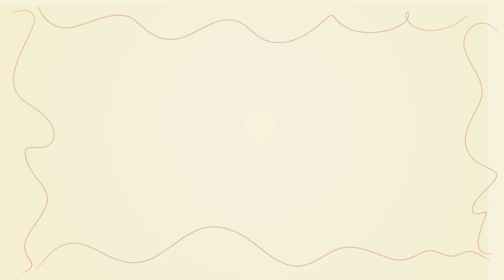I'll call up the devil bitch meme - countryhumans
countries:
russia
russian empire
ussr

o_o